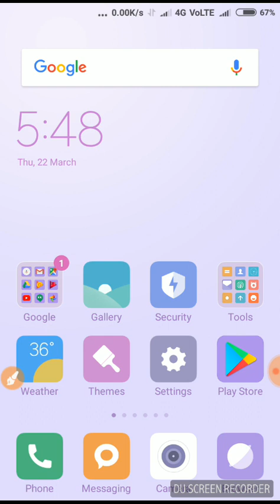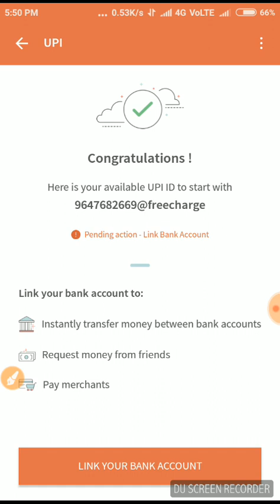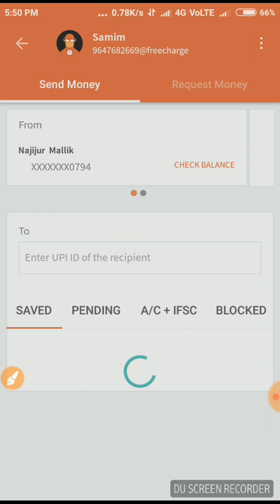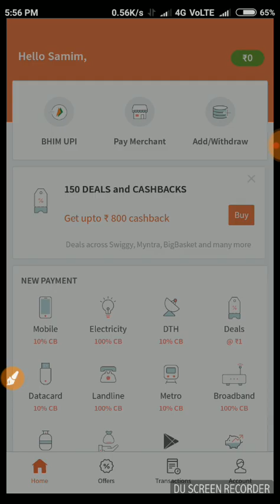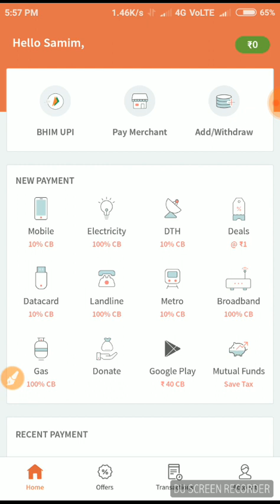FreeCharge App ₹50 On Create UPI id and Frist Transaction Earn More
Hey Guys Best App Free Paytm Cash Earnings Sing Up ₹50 Your Paytm Wallet

Earn real money with NO investment from your android phone.

Withdrawal Options:
1. Mobile recharge
2. paytm
3. Bitcoin
4. Atc Coin
5. Gift Vouchers
6. bank Withdrawal
link-👇👇👇👇👇👇
Invite Friends on Genie & Earn Rs.51 Paytm cash on every Invite.